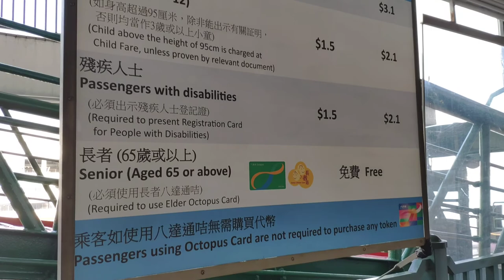中環-尖沙咀天星小輪Ferry between Central and Tsim Sha Tsui 20200118 11:29